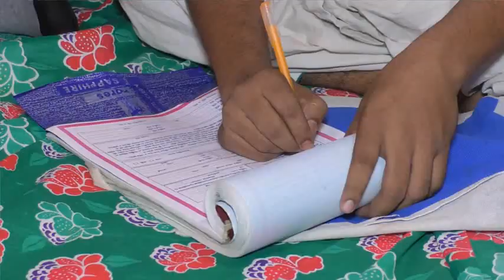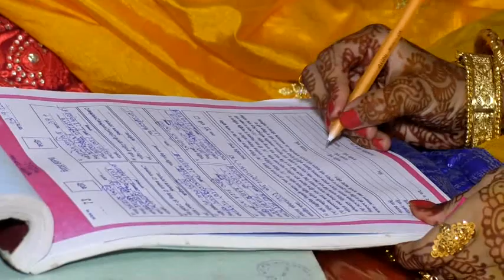Piya & sabaj wedding Part-1